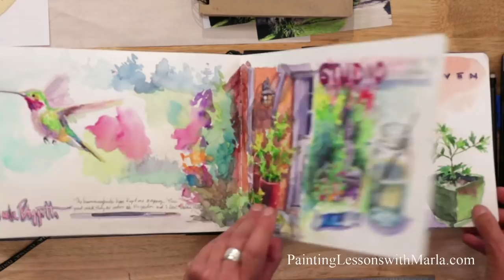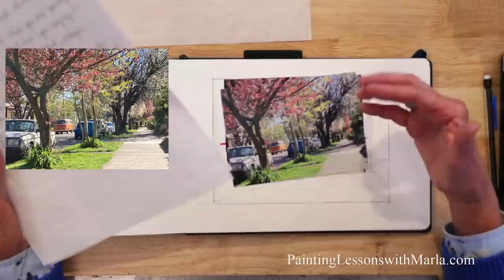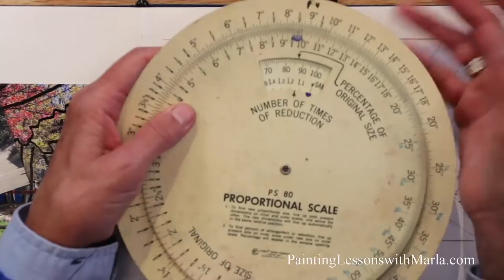Watercolor Sketch Demo Spring in Portland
Join me for a watercolor demo of a bright, blossom filled street! Whether you are a watercolorist, pastelist, oil or acrylic painter, learning to sketch complex scenes is a skill that will benefit your art practice.